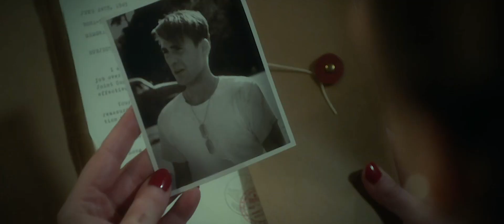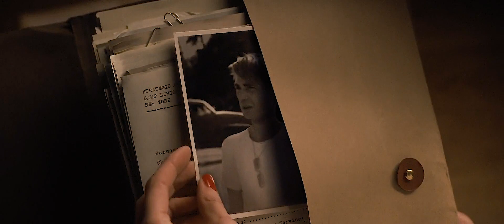Steve & Peggy | I Need My Girl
Endgame spoilers (but if you haven't seen it by now come on)

Quarantine has refueled my marvel obsession so here we are. I think steve & peggy are one of the best written couples and endgame did great justice to their stories, so i wanted this video to examine their dynamic and why steve really went back.

song: I Need My Girl - The National